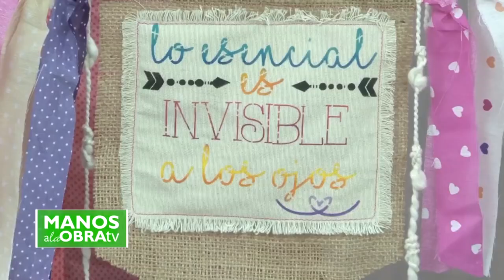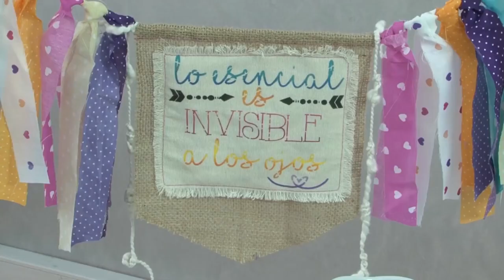MONITOR | Delia Di Girgio | Deco para fiesta | Manos a la Obra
▶️ Delia Di Giorgio nos enseña a armar toda la decoración para una fiesta con productos Monitor.
🔺Les recordamos que en nuestro canal en YouTube podrán encontrar gran cantidad de técnicas y proyectos realizados por las profesoras que nos acompañan.